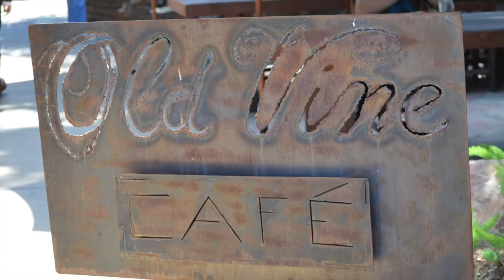Recipes - who needs them?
John Nocita - Master Chef - Italian Culinary Institute
The harsh reality about cooking. Focus on Technique not recipes.